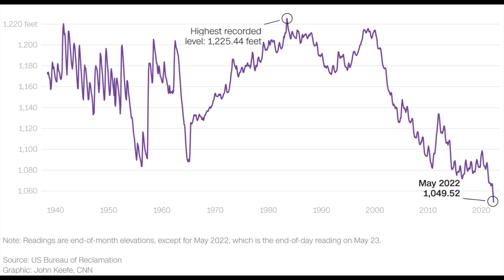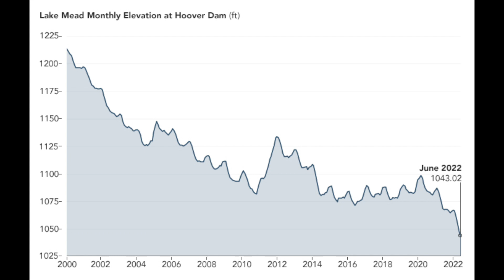Why is Lake Mead so Low?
This video is about why Lake Mead is so low and how this affects the Southwestern US | Climate Change News

Photography Instagram: @jackdodsonphotography